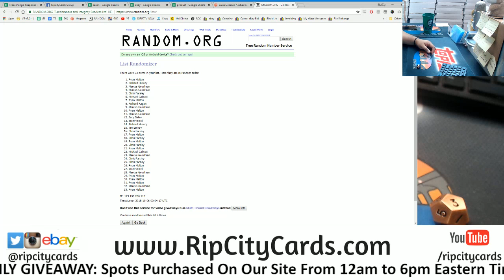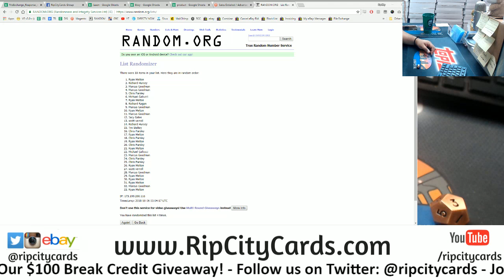10/1 Daily $100 Giveaway